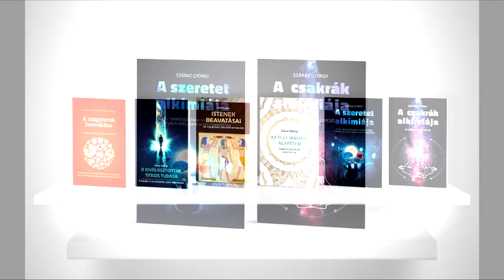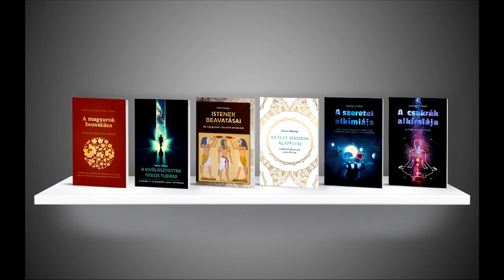A klónozás szellemtudományos aggályai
Ha szeretnéd a spirituális tanítói és író tevékenységeimet támogatni, akkor itt is megteheted
Köszönettel,
Száraz György spirituális tanító és író